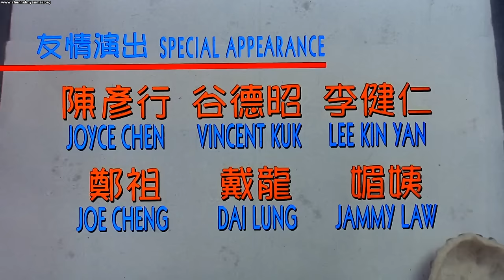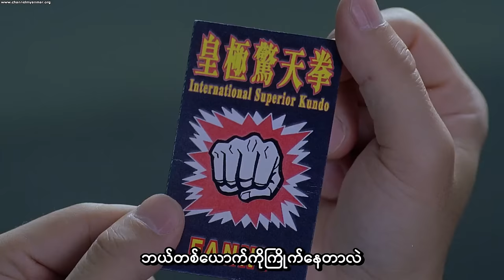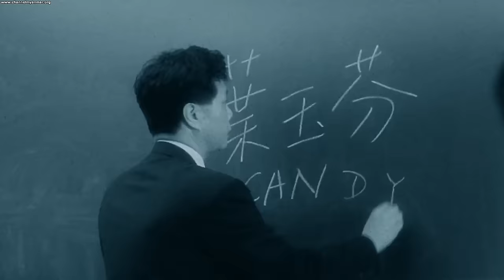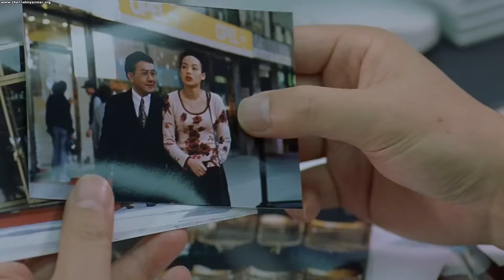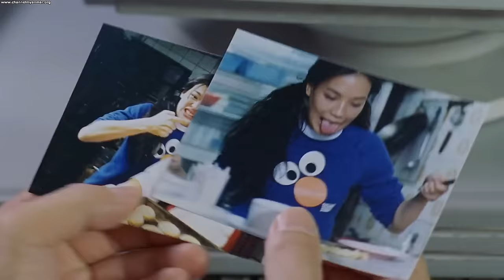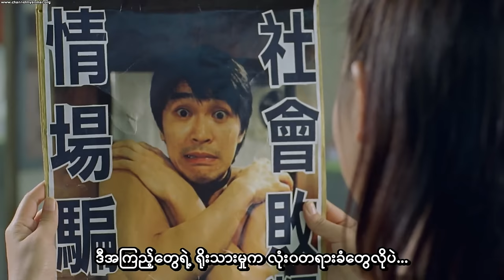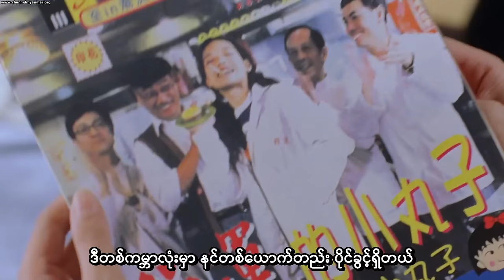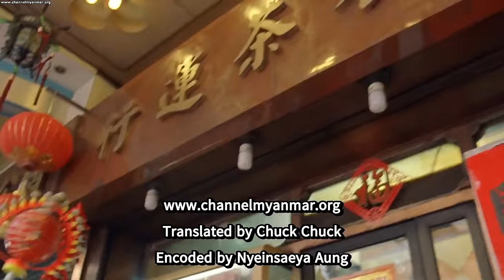စတီဗင်ချောင်ရဲ့ ဟာသကား - The Lucky Guy 1990